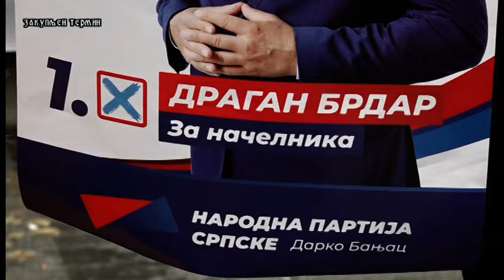Lokalni izbori 2024. Brdar: Imaću otvorena vrata svih institucija RS